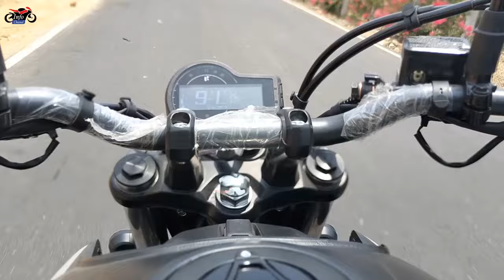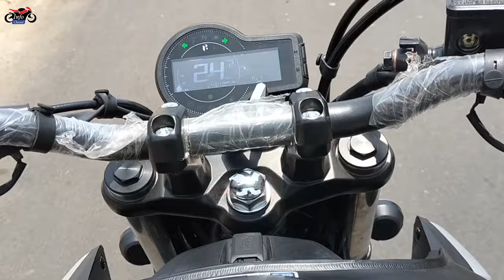விலை குறைவு ஆனா வண்டி PERFORMANCE? | புதிய HERO MAVRICK 440